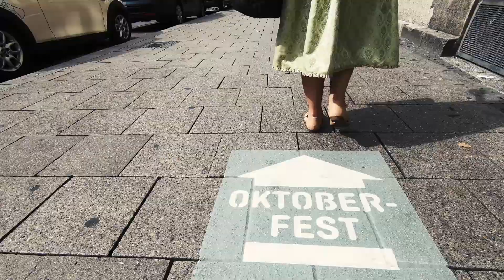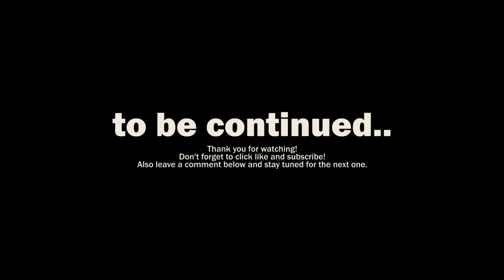Came here for the beer! | MUNICH, OKTOBERFEST, and everything in between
Came for the beer, at least that's what I told the immigration officer lol. Part 2 of our Europe trip. More stairs and train rides. Craziest festival and met new friends along the way.

GEAR USED:
GoPro Hero 6
FeiyuTech G6 Gimbal
Wasabi Power Battery and Charger
Canon M50
Tamron SP 24-70mm f/2.8 Lens

Metallica - For Whom the Bell Tolls (sample)